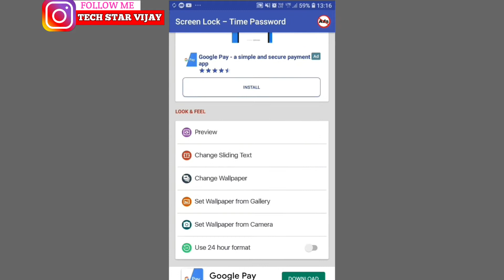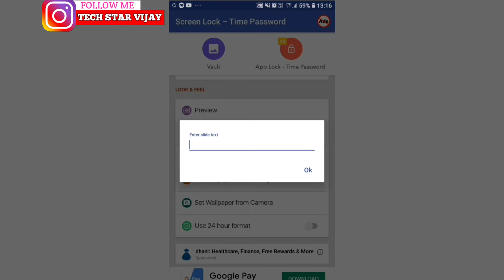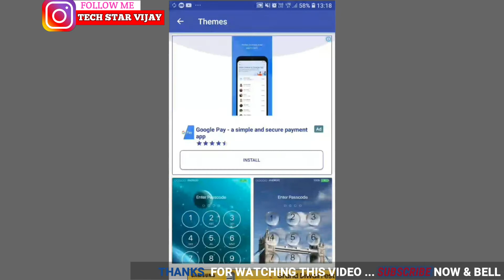High Mobile Security Lock || Time Lock password || टाइम को बनाओ मोबाइल का लॉक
VIDEO TOPIC:-
To Guys aap Log aa gaye tohum na es video me janege ki time lock screen kaise lagaye apne mobile
me yani ki guys hum log apne mobile ki screen me time lock lagana sikhege to start karte hai.

Time lock app
Time lock screen lock
time lock screen app lock
Time Lock app  video
screen lock time password
Screen lock time password kaise lagaye
Screen lock time kaise set kare
apne phone me screeb time lock kaise lagaye
mobile me screen lock lagana sikhe
android mobile screen lock
apne mobile me time lock lagana sikhe
Time lock app
Time lock sucurity lock
Time lock screen app
Android app
smart lock
lock smart
mobile me lagaye screen lock wo bhi time lock